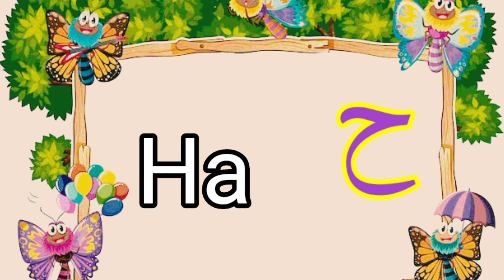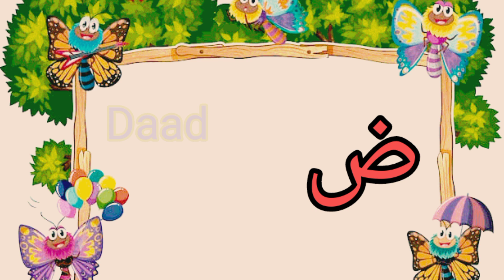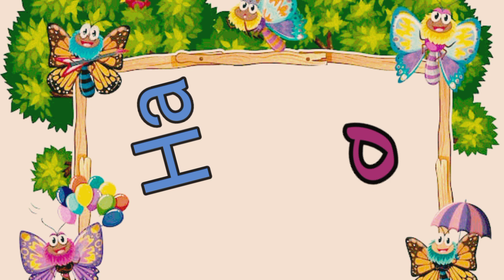Learn Arabic Alphabets Alif Ba Ta For Children Kidditube Arabic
ا ب ت ث ج ح خ د ذ ر ز س ش ص ض ط ظ ع غ ف ق ل م ن و ہ ء ی
quran sikhlo
new qiraat
behtarin qiraat
quran seekhe
yassarnal quran
online qayda
quraan sikhe
Arabic Alphabet
Noorani Qaida Alif Baa
Arabic beginners